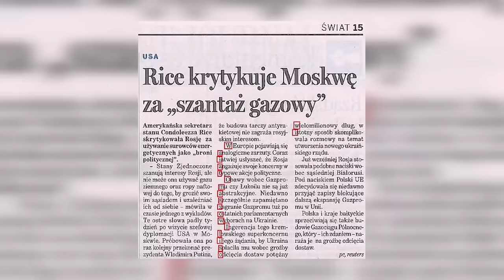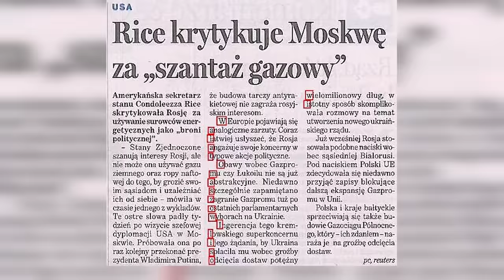DZIENNIKARSKIE ZERO #43 - LIS, MOBBING, SEKS I ŚMIERĆ BIEDAKOM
Krzysztof Stanowski zaprasza na kolejny odcinek vloga Dziennikarskie Zero!
➡️Zakład bez ryzyka do 500 zł na start od sponsora kanału, Fuksiarz.pl (18+)
➡️Kanału Sportowego w formie podcastów oraz 1000 audiobooków możecie posłuchać w aplikacji Empik Go, nowi użytkownicy z kodem MEJWENI skorzystają z tej aplikacji 30 dni za darmo